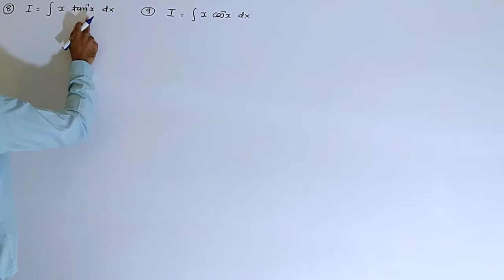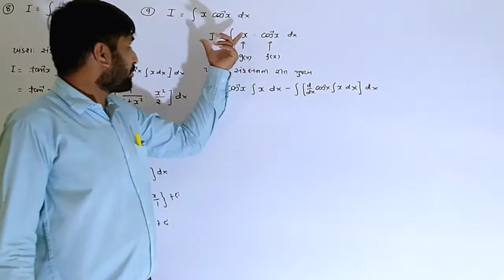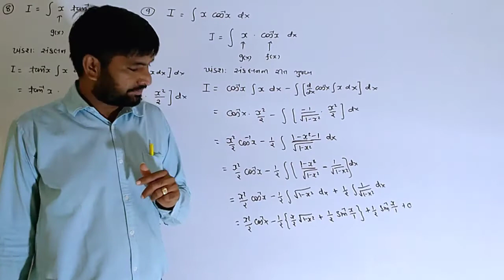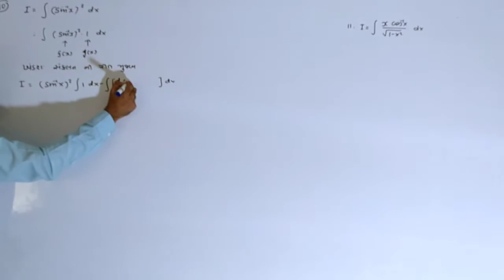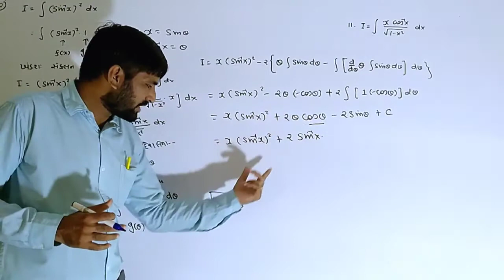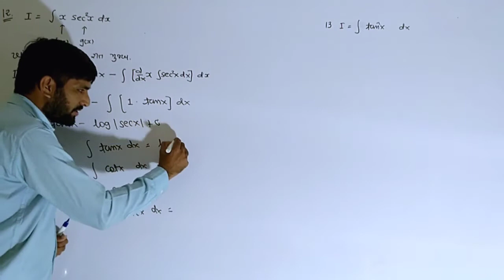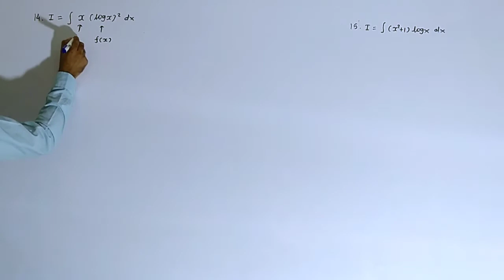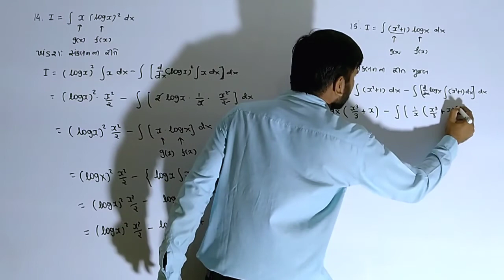સંકલન V-14, maths of 12th science, NCERT ગણિત ધોરણ 14, integration, easy maths